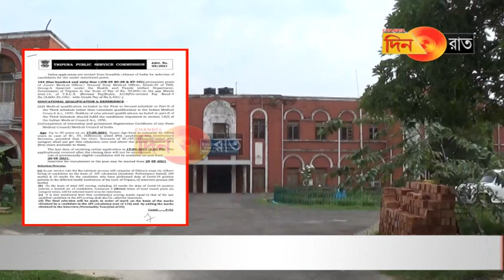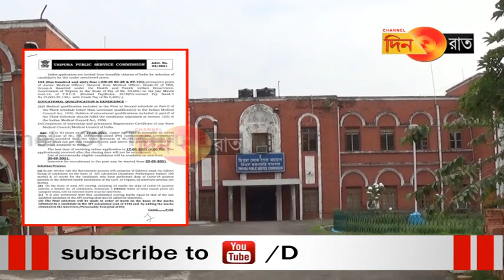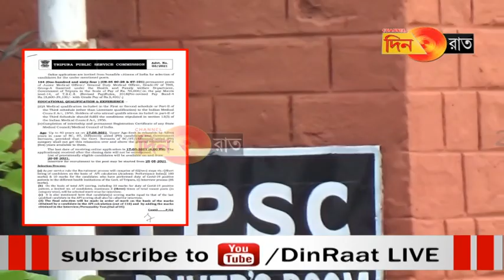চিকিৎসক নিয়োগেও বেকারির বেহাল ছবি, বৈষম্যেরও অভিযোগ